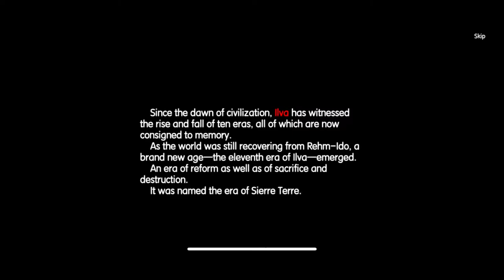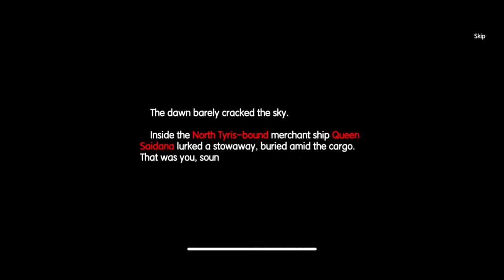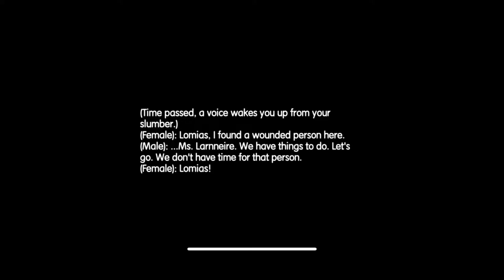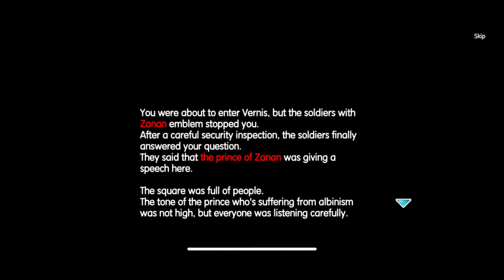ELONA MOBILE Gameplay Walkthrough Part 1 - Tutorial (iOS, Android)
✍️App Description

Welcome to this bizarre land! Unleash your imagination and explore!

Elona Mobile is a Roguelike RPG. Its open-world nature and complex system may confuse you initially, but will surely keep you fascinated sooner or later! No auto controls, no repetitive kills. Only a pure joy of exploring and expanding.

It all began with a shipwreck. You boarded a ship to escape Etherwind causing mutations, but bumped into a storm unfortunately. You woke up to find yourself in North Tyris, a strange and dangerous land, where you're going to embark on an unforgettable adventure and experience all kinds of life you might have imagined—warrior who dedicated to save the world, pianist travels around or just a merry farmer enjoys fishing and planting. 11 races and 10 classes are all at your disposal!

FEATURES

Arm Yourself for the Dungeon Crawling
On your journey to seal victories and unearth treasures in dungeons, you need to mix and match from different equipment, upgrade skills and feats, or even recruit roadside NPCs and monsters for help.

Be a farmer, a chef, or a business tycoon... You can carve your own path and experience all kinds of life in Elona.

Develop Your Own Personality
No judges, no moral limits, you can be whatever you want to be—an accommodating citizen, or a violent marauder!

Free Character Building
11 races and 15 classes are at your disposal! Goblin pianist, snail tourist... Live your own life and become a legend!

100+ Bizarre Findings
Horse lays eggs! Panties are weapons! Drink water from the Toilet to increase your stats!

Unexpected Events & Turns
Explore countless different roguelike dungeons and find unexpected treasures!